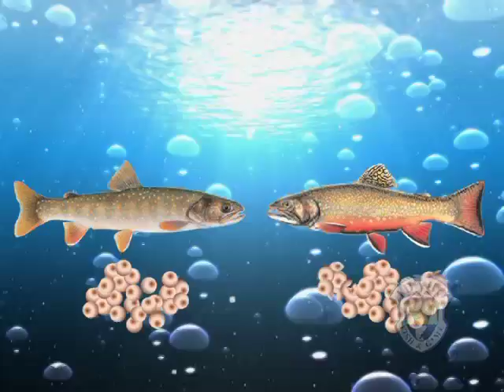New to Idaho Waters: The Mighty Bull Trout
Bull trout are natives, but sometimes they have to compete with non- native fish for food and space.